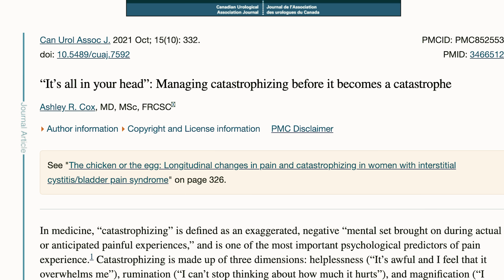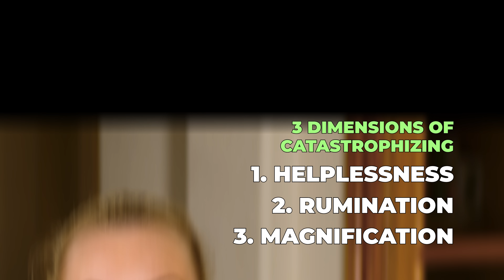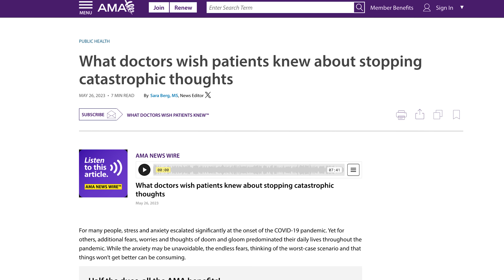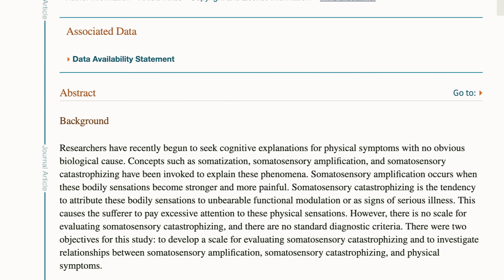What Nobody Tells You About PREPARING for the Worst!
Do you always prepare for the worst possible outcome? Do you catastrophize and plan for the worst possible outcome for all decisions? Do you overthink everything and spend much of your day anxious? You plan much of your life planning for the worst and get anxious and overwhelmed with obsessive thinking about a situation. Perhaps it's the first day of your new job and your anxiety is not great thinking about that you will completely fail and lose the job on the first day. Or you have a small medical problem and spend the entire day online trying to self diagnose. Oftentimes much of our stress comes from catastrophizing or overthinking or preparing for the worst possible outcome, even if the facts don't support it. This kind of obsessive thinking can oftentimes cause fatigue, unnecessary stress, physical illness. So how do we stop these obsessive thoughts or obsessive thinking? Let's talk about why we catastrophize or obsessively think and then how to work on this anxiety producing behavior.

PUBLISHED BOOKS
Are u ok?